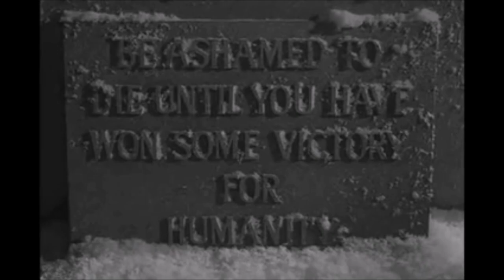[FREE] PHONK x $UICIDEBOY$ x FREDDIE DREDD TYPE BEAT "TWILIGHT ZONE" (PROD. FLOCKABOI)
PHONK x $UICIDEBOY$ x FREDDIE DREDD x GHOSTEMANE x BAKER TYPE BEAT "TWILIGHT ZONE" (PROD. FLOCKABOI)

142 BPM

THANKS FOR ALL THE LOVE AND SUPPORT LATELY, HERE'S A GIFT FOR YOU MY DAWGS, HOPE YOU'LL ENJOY IT!

I sampled the Twilight Zone Theme (70s horror series) into a beat and it went like that.

Mp3 lease : 15$
Wav lease : 25$
Trackout/Stems lease : 50$
Unlimited lease : 80$
Exclusive : make an offer (ig: @prodflockaboi)

Free for auditioning usage only. For commercial use you must purchase a license (link above). Must credit me always "(PROD. FLOCKABOI)".

[PRODUCED BY FLOCKABOI]

LET'S HIT 1K4!